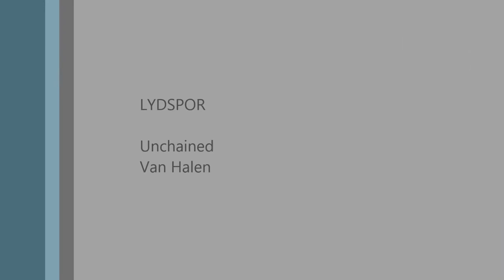Bading i Åletjern 07.05.2014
Badet etter Facebookutfordring